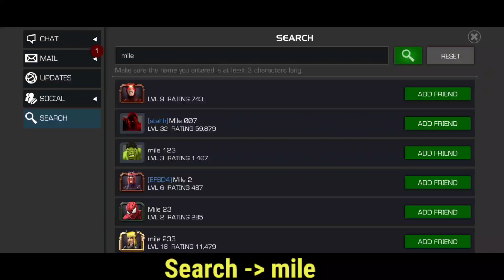Catches Thieves | Duel Target